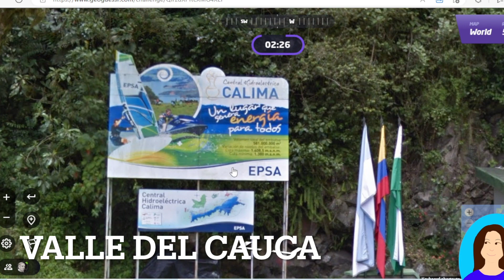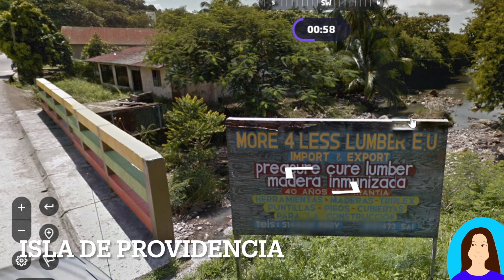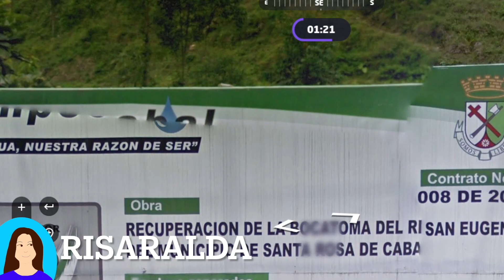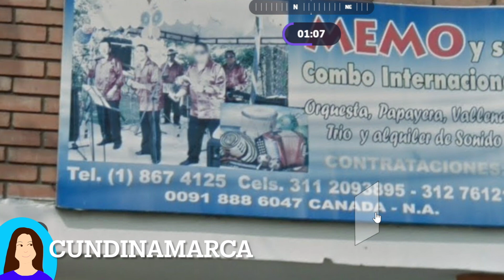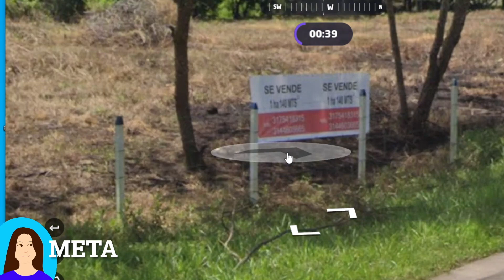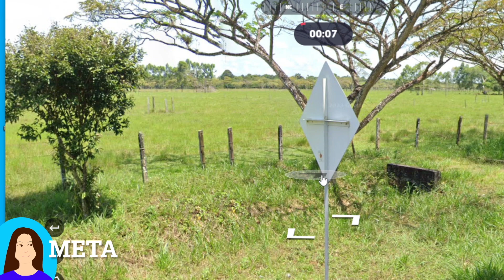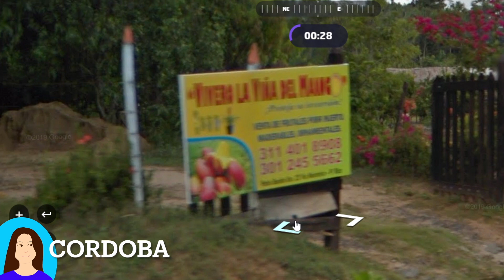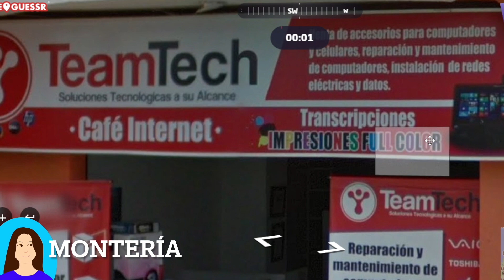🌍 Geoguessr gameplay compilation Colombia 🇨🇴 w songs generates with help of AI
0:06  MAGDALENA
1:06  Antioquia
yellow licence plates, octagonal poles,  "pare" on the road,  “carrera”  = street/avenue, poles painted yellow and black on the bottom, phone number, url (.co), etc
4:14  Valle del Cauca
yellow and black guard rails, yellow license plates, a pole painted yellow and black, a Google car antenna, etc
7:23  Caribbean Region
back side of signs, yellow license plates, a "pare" stop sign, utility poles, traffic signals, poles  painted black and white, green street signs, a horse-drawn carriage
10:14  ISLA DE PROVIDENCIA
utility poles with yellow and black stripes, a utility pole top with a green street light supported by a trapezoidal sheet of metal with holes, a Google car with mirrors and a long antenna on the right,
13:17  Risaralda
16:17  Cundinamarca
19:18  Caribbean Region
22:19  Caribbean Region
24:05  Caribbean Region
24:25  META
27:27  Cordoba
30:25  Cauca
31:55  Caribbean Region
34:39  Montería Cordoba
37:36  Manaure La Guajira
40:39  Valle del Cauca
43:42  Aguachica
46:51  Yopal
50:00  RIO HACHA
53:03  Bogota

The music is generated with help of AI (artificial intelligence) tools like, Suno ai and garage band.

Here are Geoguessr tips for beginners to identify Colombia 🇨🇴 explained:

- white shoulder lines and a yellow middle line common
- a cross on the backside of a sign, and a white metal thin sign post
- a stubby antenna of Google car
- yellow licence plates
- taxis are pastel yellow colour, with white licence plates.
- concrete round/octagonal/wooden utility poles
- utility poles marked with black and orange/yellow stripes
- sidewalks decorated with reddish tiles
- wooden fences sometimes with painted sharp tops
- .co extention

My Journey to Master : Geoguessr Hints and Tips for Improving Your Score.